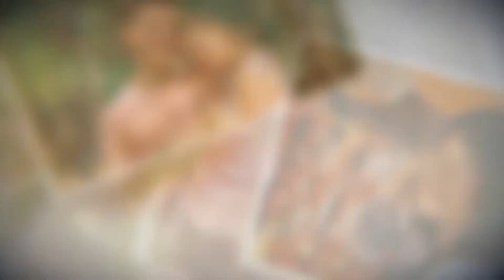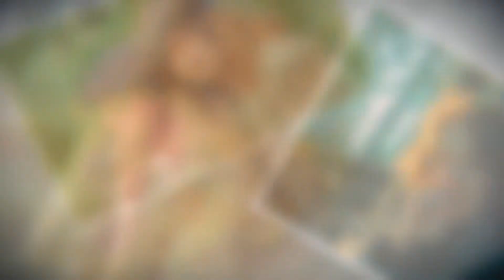Photo Slideshow Dynamic Ink Slideshow for After Effects 2022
Project features:
Color change
Duration 3:29
Modular construction
FullHD (1920×1080) resolution
Fonts I’ve used in the project: font_1, font_2,
70 Placeholder